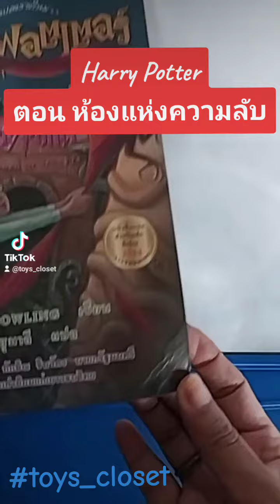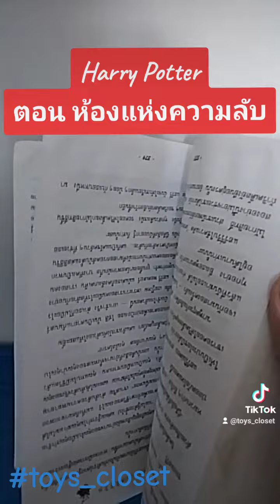หนังสือHarryPotterฉบับภาษาไทยตอน ห้องแห่งความลับโดย JK_rowling หนังสือมีตำหนิโปรดดูทุกภาพ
ราคาปก 215 บาท ราคาขาย 180 บาท ส่ง 40.-

สอบถาม Line id: toys_closet